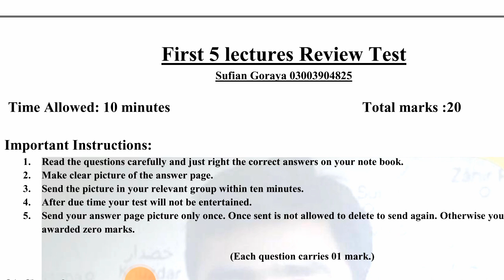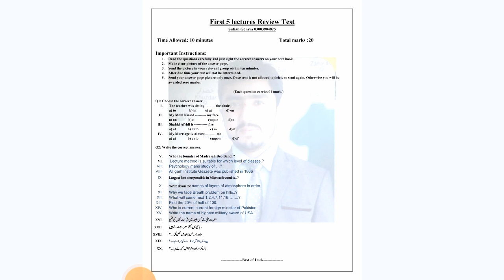Esucators/headmaster test preparation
AOA..
Thus is review test of first 5 lectures by sufian goraya.
We have started online test preparation class for efucators and headmaster jobs.
Come and join us for your bright future.
For previous lectures use following play list link